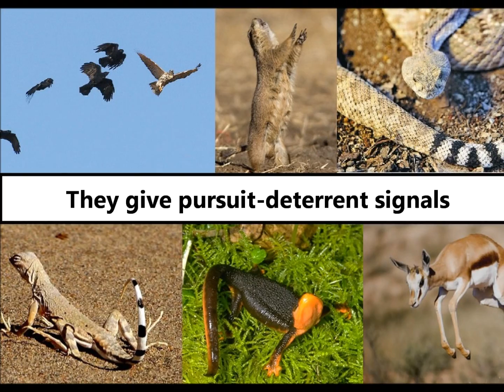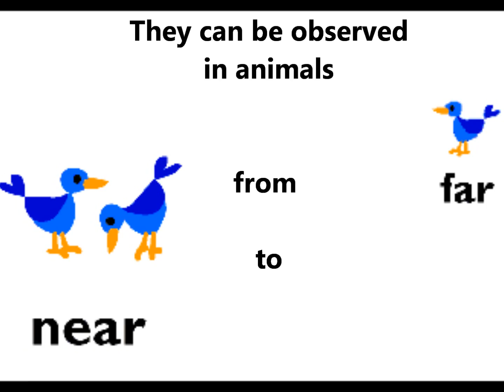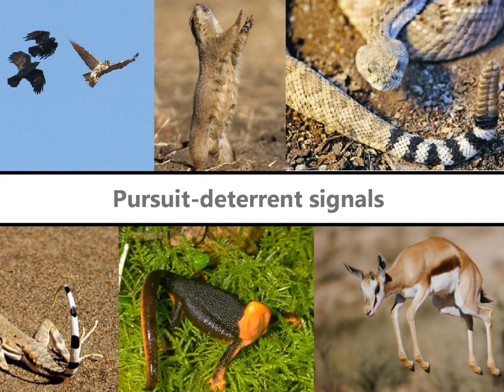Pursuit-deterrent signals- an educational song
Ever wondered why some animals do not run away or hide from predators? Sometimes animals stop and communicate to predators through certain displays such as showing a brightly colored part of their body or waving their tails back and forth. Prey will even approach predators to distances where they can get eaten! These behaviors may seem costly to the prey, but often such behaviors deter predators from attacking. This video will help explain why these behaviors happen.

I am a PhD student at San Diego State University and UC Davis. I study predator-prey interactions between rattlesnakes and small mammals. My lab is looking at the function of prey signals by quantifying predator behaviors.